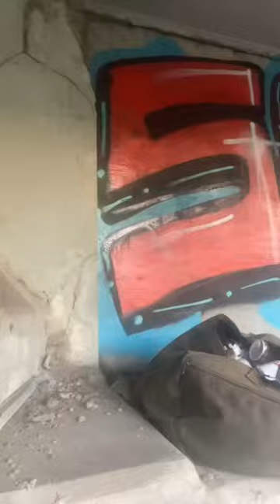Endless Joys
Song: Tarantula by Wavves